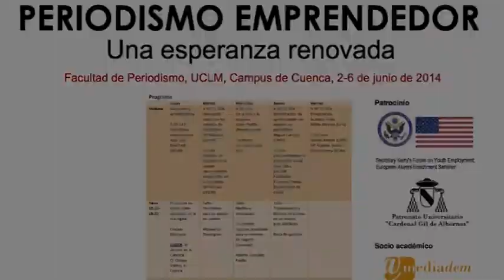Seminario Periodismo Emprendedor Junio 2014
Del 2 al 6 de junio de 2014 se celebró en la Facultad de Periodismo de la Universidad de Castilla-La Mancha el Seminario “Periodismo emprendedor, una esperanza renovada” que tuvo como objeto formar a profesores de Periodismo de las universidades españolas para que promuevan cuatro ejes en su docencia: el periodismo, el emprendimiento, la tecnología y la libertad de expresión.

Este video recoge alguno de las aportaciones de los profesores participantes de 20 universidades españolas.

El Seminario fue patrocinado por el Secretary Kerry’s Forum on Youth Employment: European Alumni Enrichment Seminar de Estados Unidos y por el Patronato universitario Gil de Albornoz.